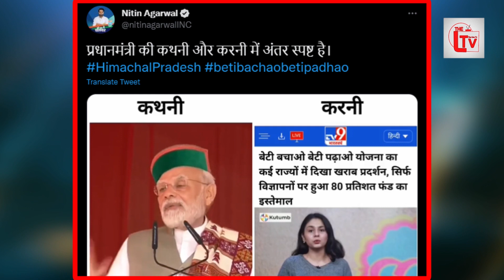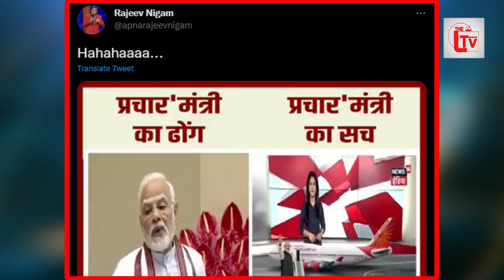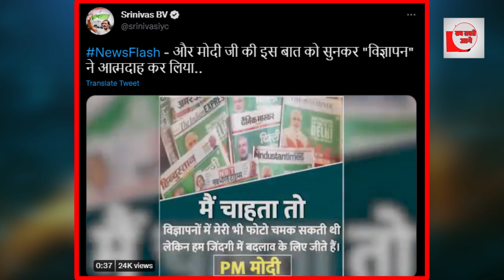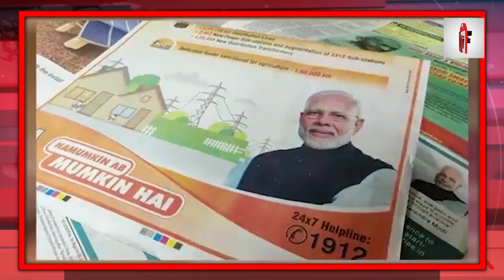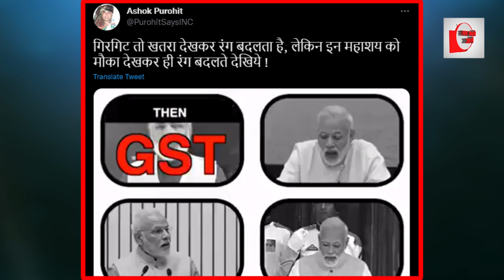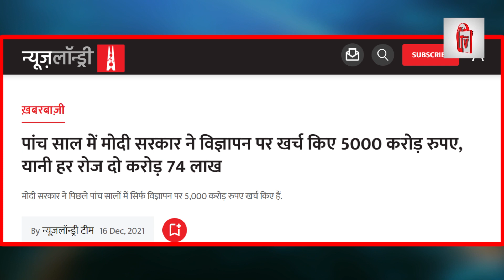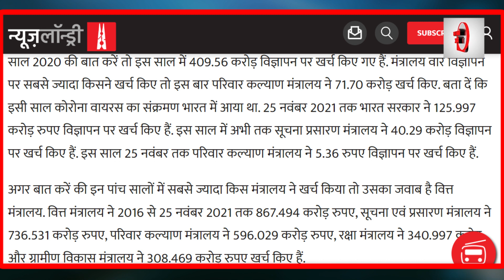दुनिया को ज्ञान देते हैं प्रधानमंत्री मोदी का सच, पूरा देश हंस रहा!